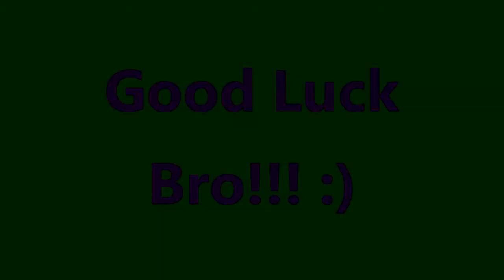Klucha vs Zygzak | Jumpbatlle | Jumpstylepolska.pl | DRAW!!! OMG!!!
Eric Prydz - Pjanoo (SweClubberz Bootleg)